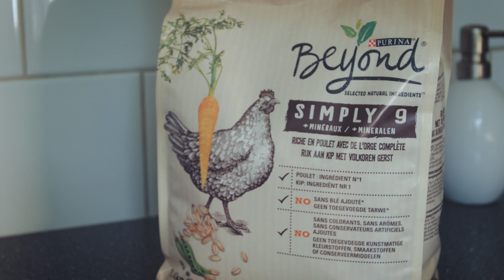Purina Beyond hondenbrokken & 2WMN